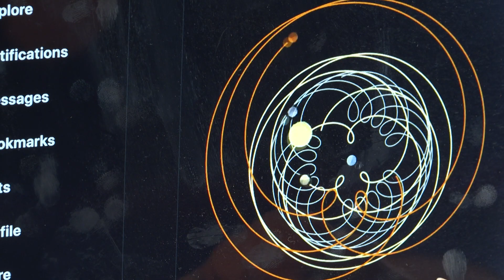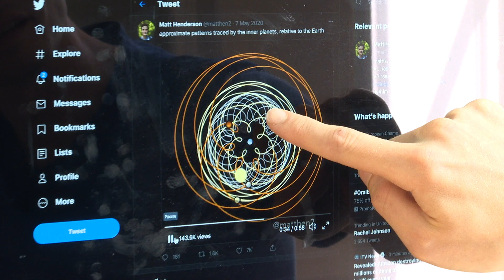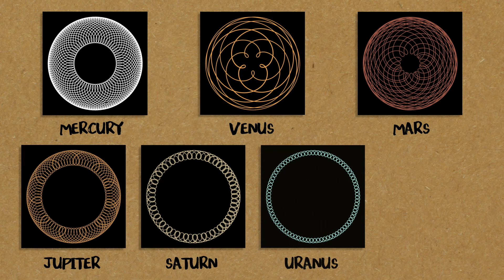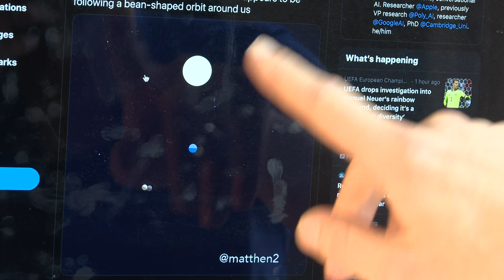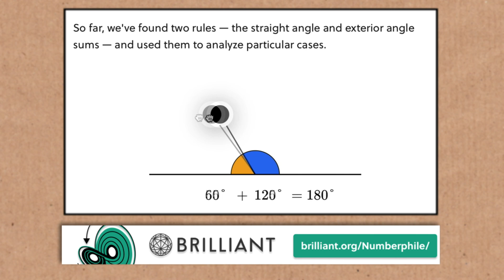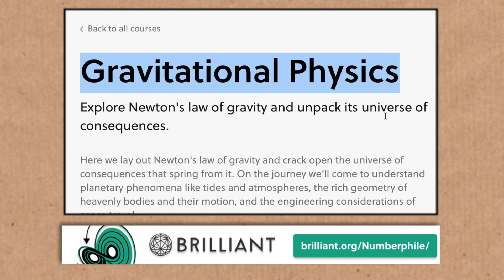The Strange Orbit of Earth's Second Moon (plus The Planets) - Numberphile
Original music for this video created by Alan Stewart